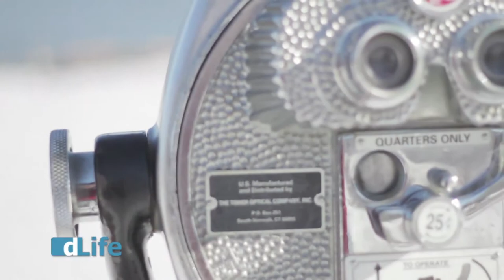dLifeTV Dawn Effect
Charlie O'Connell talks about exercise and the Dawn Effect